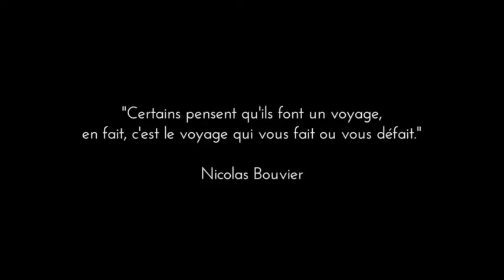Le pouvoir des rêves - Bande Annonce - Prog 2015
Arthur, 21 ans, est paraplégique. Malgré l’accident chez les scouts qui l’a privé de l’usage de ses jambes, il continue de rêver. Il rêve si fort qu’aujourd’hui, il s’apprête à réaliser un projet impensable : traverser la Brooks Range (Alaska) sans assistance. Avec une volonté de fer, un entrainement draconien et une équipe hors du commun, le rêve devient réalité.